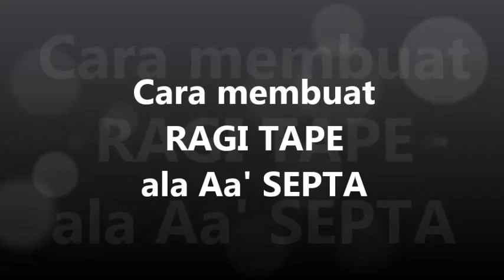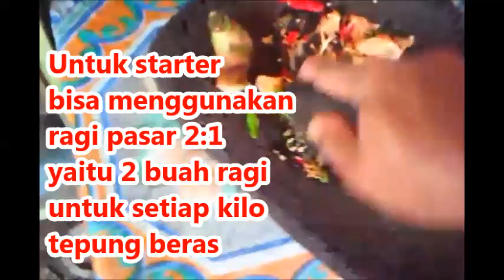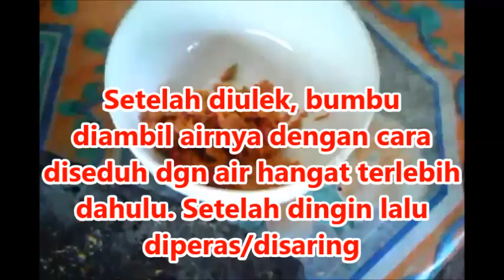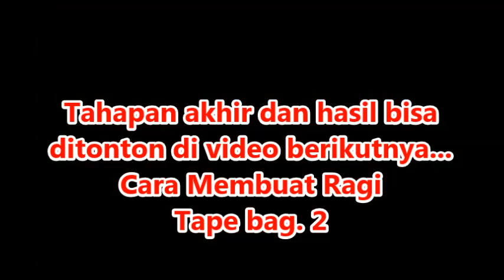Cara Mudah 'Membuat Ragi Tape'. Dijamin Pasti Jadi Bagian Pertama